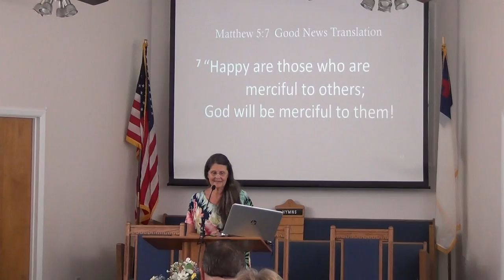NSBSDA - Sermon Part II - September 4 , 2021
Sermon Title: The Land of No-Forgiveness Pt2
New Smyrna Beach Seventh Day Adventist Church